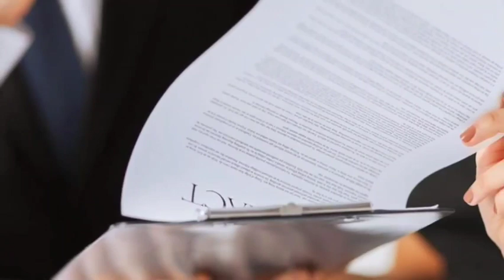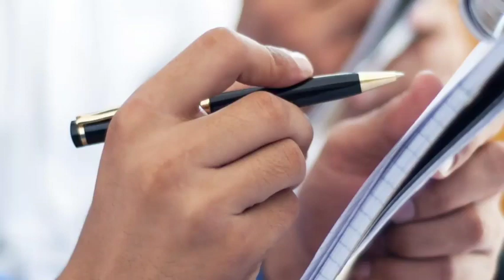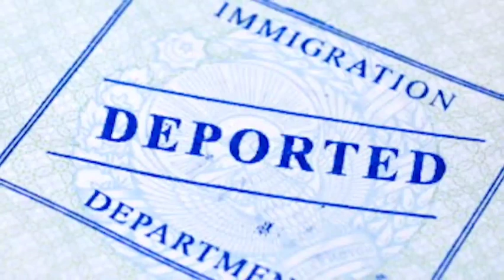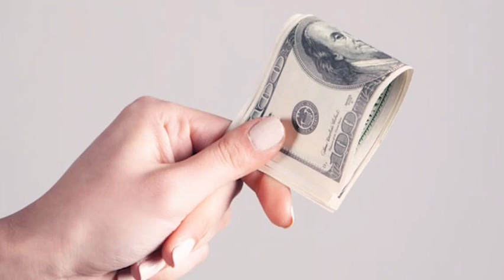Աշխարհի բոլոր հայերը հենց հիմա պետք է տեսնեն սա